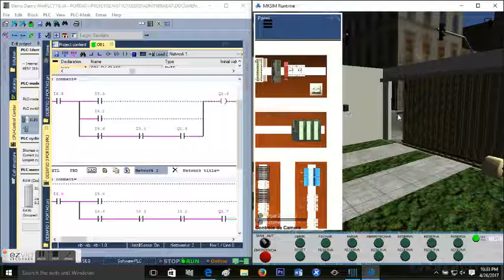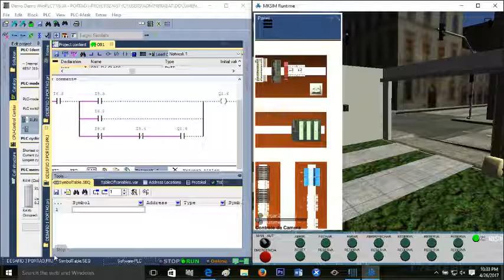My Ezvid Video